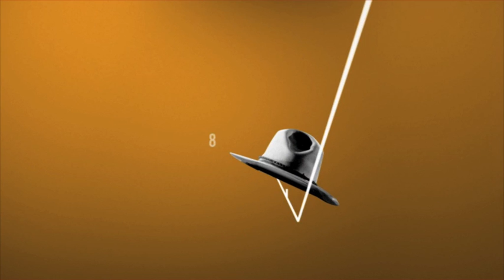Starline John Wayne 1ère partie